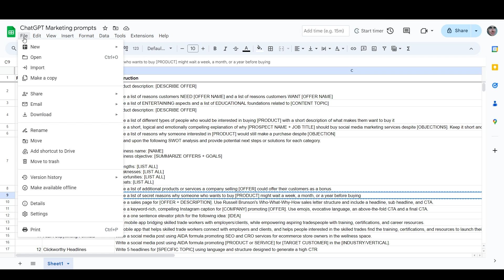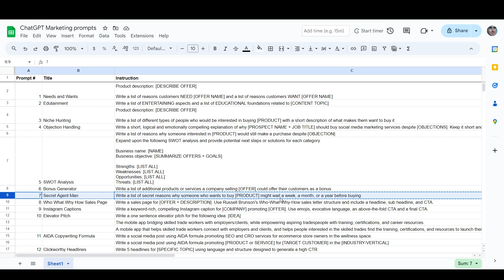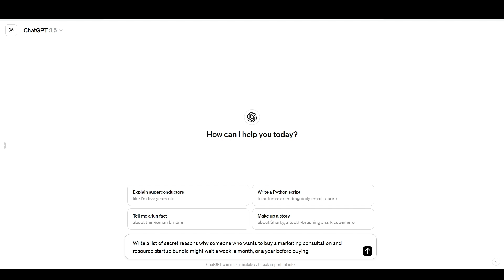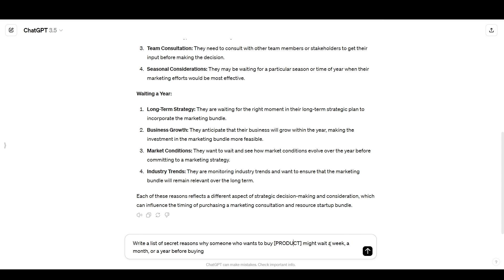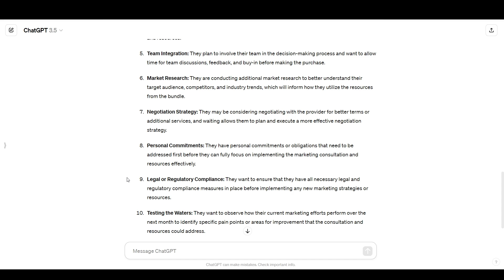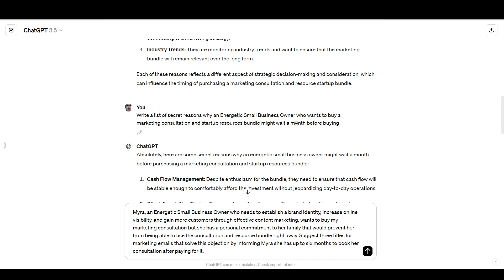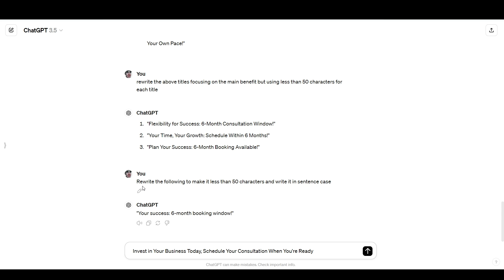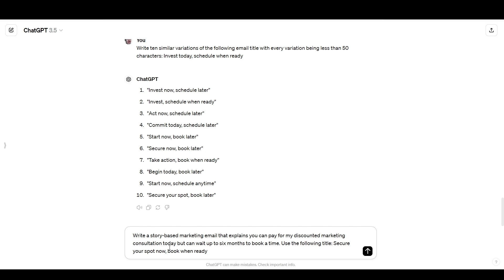How to use any ChatGPT prompt PROPERLY (Pro Tutorial)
Need help using ChatGPT prompts like a professional? This AI writing tutorial will show you how to use any ChatGPT prompt to generate high-quality content.

Whether you're a beginner with AI writing or are experienced with ChatGPT prompts, this video will provide valuable tips and tricks to maximize the potential of any AI writing tool for all your marketing and business needs.